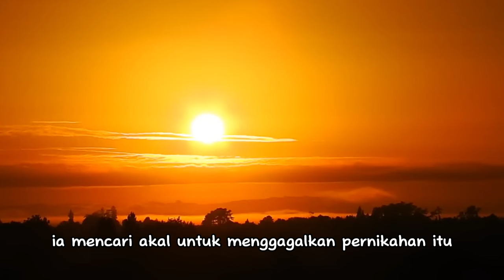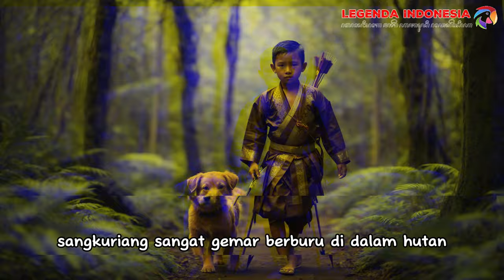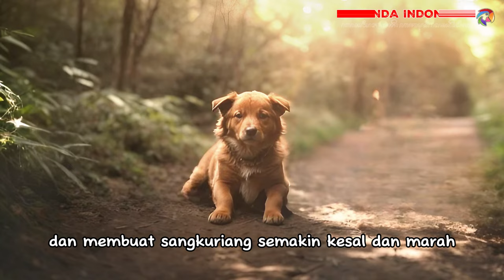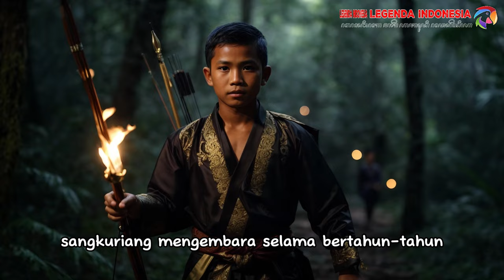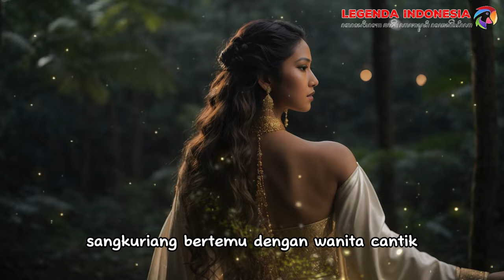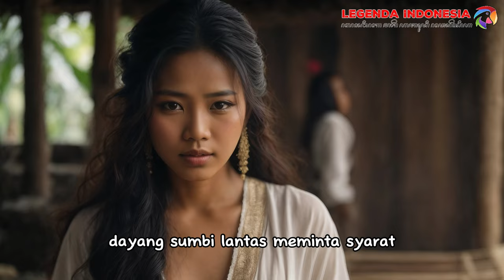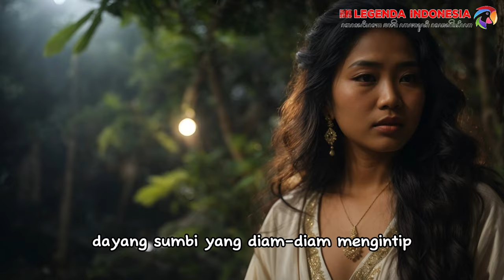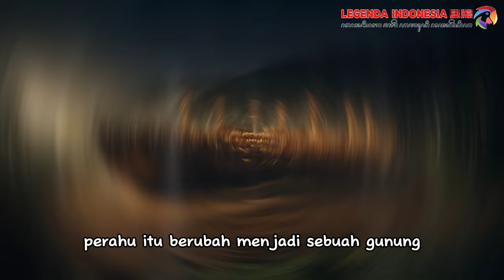LEGENDA GUNUNG TANGKUBAN PERAHU | Legenda Indonesia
CERITA ASAL USUL GUNUNG TANGKUBAN PERAHU

Konten ini dibuat menggunakan AI, yang ditampilkan dalam video ini hanya sebatas ilustrasi untuk hiburan, pengetahuan, dan upaya untuk menjaga dan melestarikan budaya dan tradisi bangsa Indonesia. Cerita rakyat di setiap daerah memilik versi yang berbeda-beda, dalam satu kisah cerita tidak menutup kemungkinan mempunyai versi dan jalan ceritayang berbeda. Naskah cerita dalam video ini diambil dari salah satu atau mengkomparasi dari beberapa cerita yang telah familiar di masyarakat secara turun temurun.

Dengan demikian harap dimaklumi apabila alur cerita, karakter atau hal lainnya dalam video ini terdapat perbedaan dengan sepengetahuan masing-masing.

Sebagai generasi muda yang kreatif, mari kita bergotong royong untuk merawat budaya dan tradisi bangsa Indonesia. Jangan sampai generasi muda sekarang dan yang akan datang lupa, bahwa Indonesia adalah Bangsa yang begitu besar sejak dahulu kala.